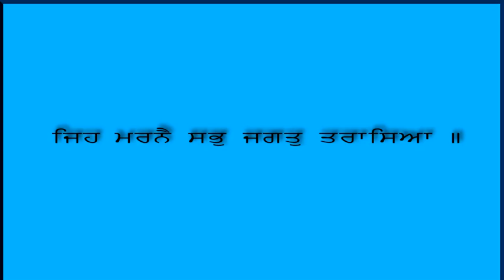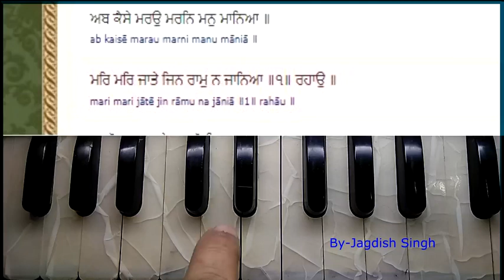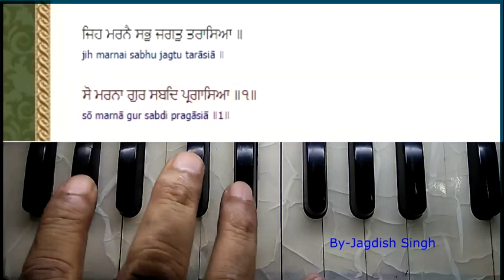Learn ਜਿਹ ਮਰਨੈ ਸਭੁ ਜਗਤੁ ਤਰਾਸਿਆ ॥ jih marnai sabhu (Bhai Manpreet Singh Kanpuri) Adv--M & FM Scale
Learn ਜਿਹ ਮਰਨੈ ਸਭੁ ਜਗਤੁ ਤਰਾਸਿਆ ॥ jih marnai sabhu jagtu (Bhai Manpreet Singh Kanpuri) Adv--M & FM Scale
The link of this Shabad on Youtube Link for Shabad of Guru Ramdas Sahib Ji